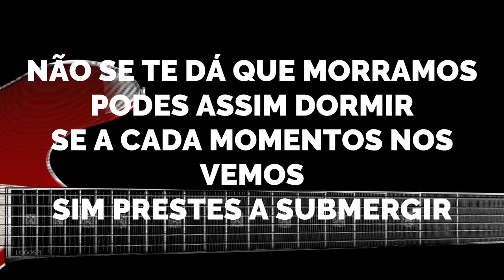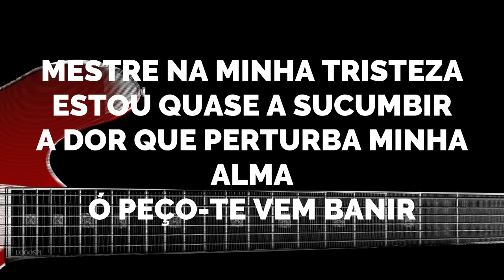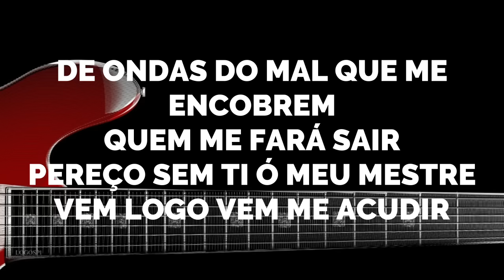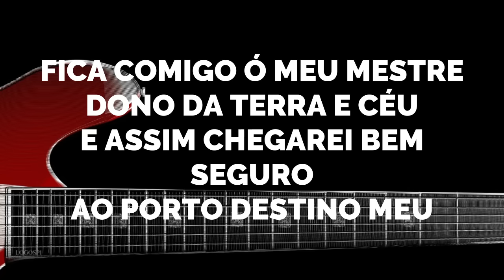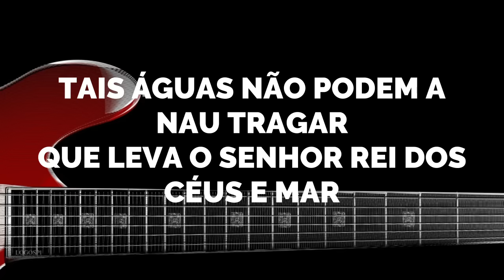SOSSEGAI - 578 | CARLOS JOSÉ E A HARPA CRISTÃ